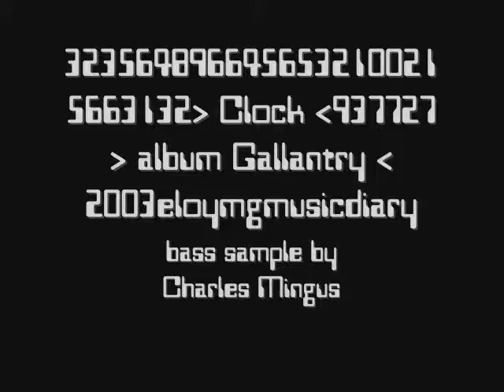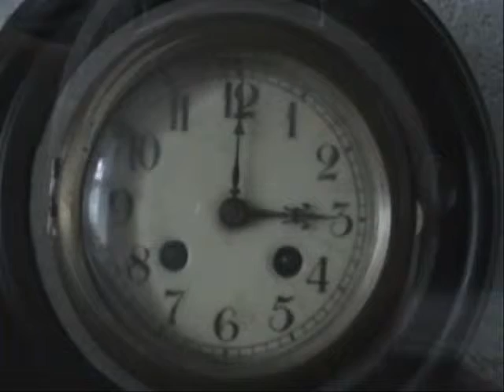clock 1 by eloymg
Original composition, words & music by eloymg music diary
Album; Gallantry 2003
I started to make this song with a bass sample from Charles Mingus